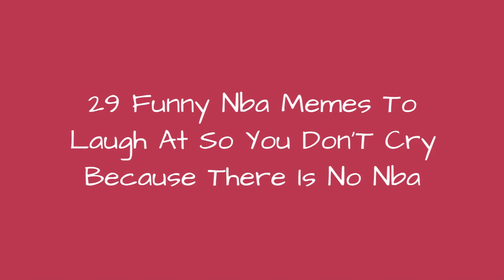29 Funny Nba Memes To Laugh At So You Don'T Cry Because There Is No Nba 🌠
Coronavirus completely dunked on the NBA and now the season is over. Watch out, LeBron.The greatest player in the league is now #19 (COVID19). If you're missing the NBA, check out these memes from the Instagram @NBAMemes.

0:00 - Intro
0:00:08 - When You're The Goofiest
0:00:15 - Rudy & Donovan
0:00:22 - Me The Rest Of The Season
0:00:29 - Get Them Some Michael Jordan's Secret Stuff
0:00:37 - Everyone, share!
0:00:44 - Avengers: NBA